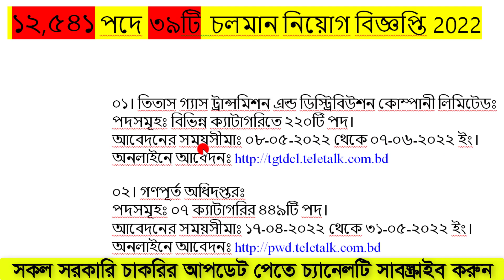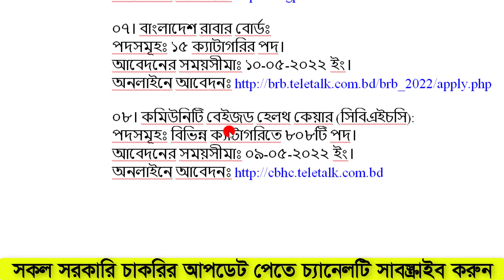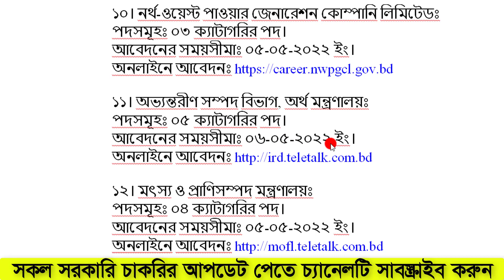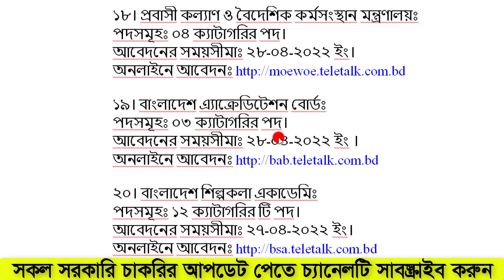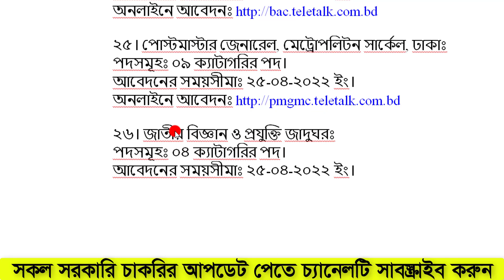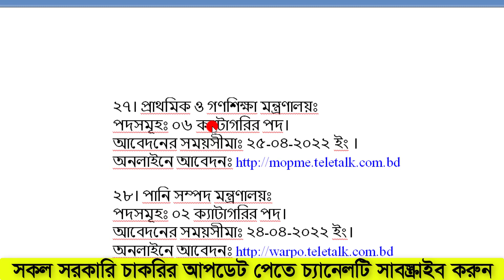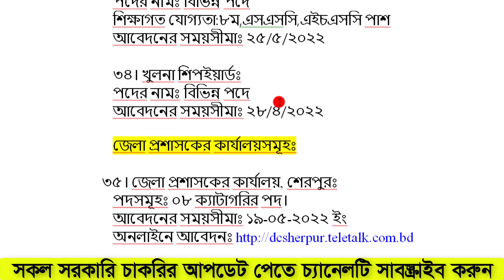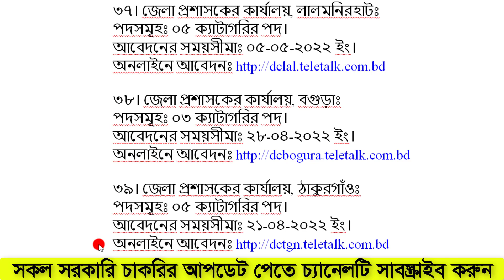🔥১২৫৪১ পদে ৩৯টি বিশাল নিয়োগ ২০২২ | sorkari chakrir khobor 2022 | Govt jobs 2022 bd | job news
১২৫৪১ পদে  ৩৯টি বিশাল নিয়োগ ২০২২ | sorkari chakrir khobor 2022 | Govt jobs 2022 bd | job news

                      ১২,৫৪১ পদে ৩৯টি  চলমান নিয়োগ বিজ্ঞপ্তি 2022

০১। তিতাস গ্যাস ট্রান্সমিশন এন্ড ডিস্ট্রিবিউশন কোম্পানী লিমিটেডঃ
পদসমূহঃ বিভিন্ন ক্যাটাগরিতে ২২০টি পদ।
আবেদনের সময়সীমাঃ ০৮-০৫-২০২২ থেকে ০৭-০৬-২০২২ ইং।

০২। গণপূর্ত অধিদপ্তরঃ
পদসমূহঃ ০৭ ক্যাটাগরির ৪৪৯টি পদ।
আবেদনের সময়সীমাঃ ১৭-০৪-২০২২ থেকে ৩১-০৫-২০২২ ইং।

০৩।নারায়ণগন্জ সিটি কর্পোরেশন
পদের নামঃ ৩৩ ক্যাটাগরির ১০১ টি পদ
আবেদনের সময়সীমাঃ ১২/৫/২০২২

০৪। বাংলাদেশ রেলওয়েঃ
পদের নামঃ বুকিং সহকারী- ১৫৩টি পদ।
আবেদনের সময়সীমাঃ ১৭-০৫-২০২২ ইং।

৩০। সমবায় অধিদপ্তরঃ
পদসমূহঃ ১৭ ক্যাটাগরির ৫১১ টি পদ।
আবেদনের সময়সীমাঃ ২১-০৪-২০২২ ইং।

৩১। স্বাস্থ্য অধিদপ্তরঃ
পদসমূহঃ ১৫ ক্যাটাগরির ২৬৮০ টি পদ।

৩২। নাসিং ও মিডওয়াফারি অধিদপ্তরঃ
পদসমূহঃ ২৩ ক্যাটাগরির ২৮৮ টি পদ।
আবেদনের সময়সীমাঃ ১৬-০৫-২০২২ ইং।

৩৩। জনস্বাস্থ্য প্রকৌশল অধিদপ্তর খাগড়াছড়ি পার্বত্য জেলাঃ
পদের নামঃ বিভিন্ন পদে
শিক্ষাগত যোগ্যতা:৮ম,এসএসসি,এইচএসসি পাশ
আবেদনের সময়সীমাঃ ২৫/৫/২০২২